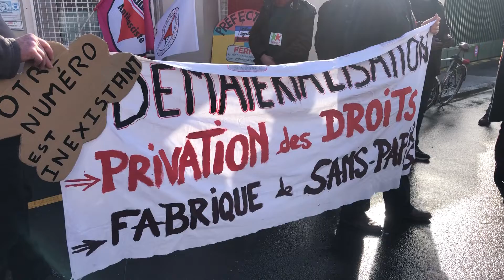Mobilisation devant la sous-préfecture de Brest, ce mercredi 1er décembre 2021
de la coordination régionale Bretagne-Pays-de-la-Loire-Normandie, dénonçant les conséquences des démarches dématérialisées (internet) sur l' accès aux droits des personnes exilées